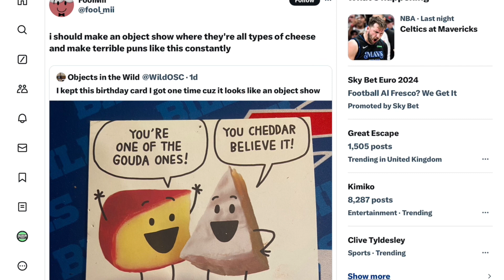The Cheese Object Show 1: Bloomy Rind Triple Cream!!